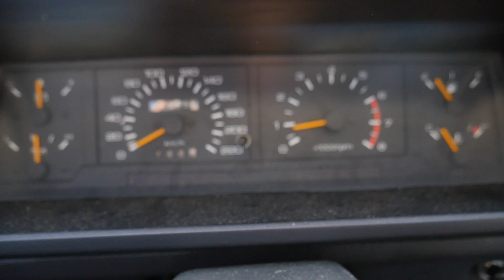Mitsubishi Lancer 2000 Turbo (4G63T)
My now 36 year old original Lancer 2000 Turbo (4G63T)